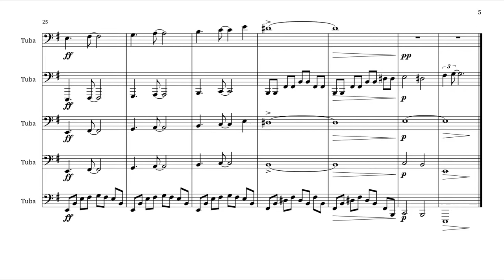Nancy Drew PC Theme (Arranged for 5 Tubas)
The music that plays in the main menu of (most of) the Nancy Drew PC games.